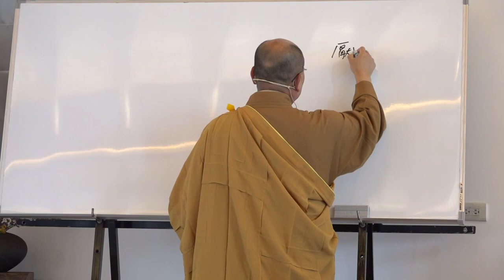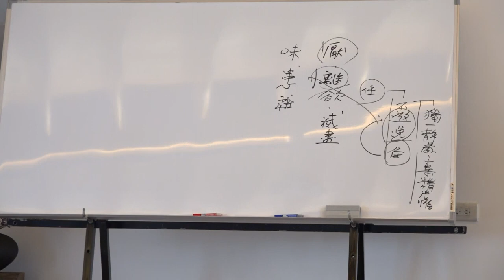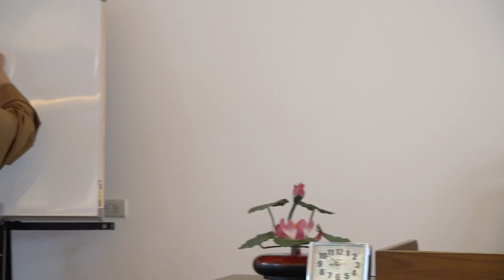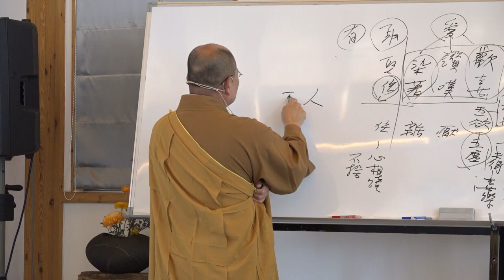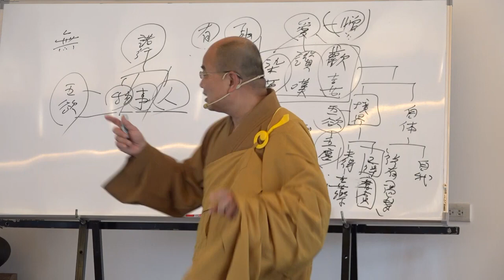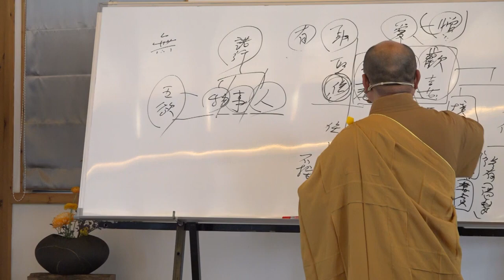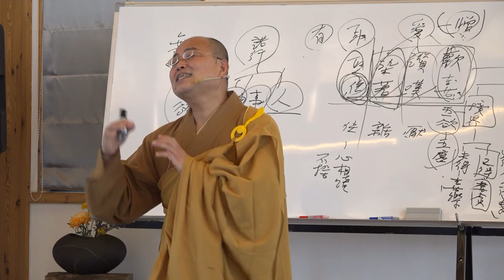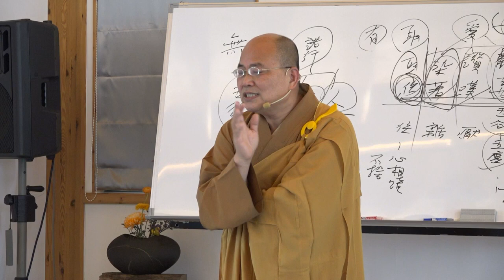雜阿含經論會編第129講~2023年3月28日